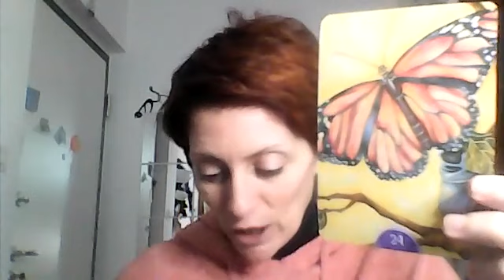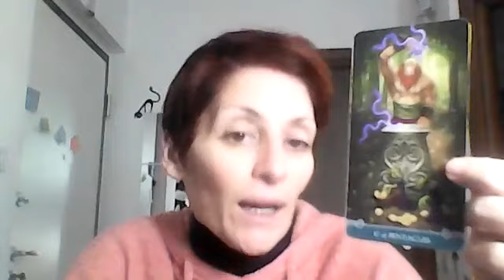♒ AQUARIO - La vita è Bellezza